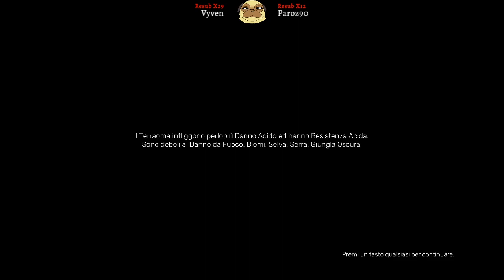Collapsed [ITA] Ep. 1: Proviamo Collapsed!